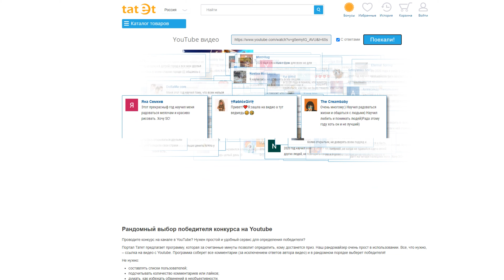ПРАЗДНИЧНОЕ ВИДЕО | УЮТНЫЕ РАЗГОВОРЫ | ИТОГИ 2020 | КОНКУРС НА SC | STAR STABLE ONLINE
Победитель прошлого розыгрыша: Катя Rob MIX